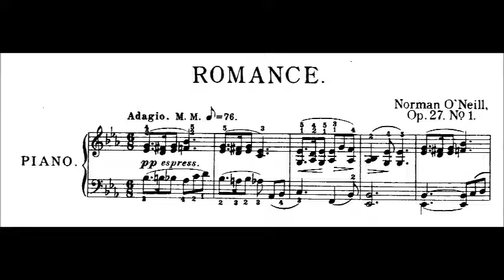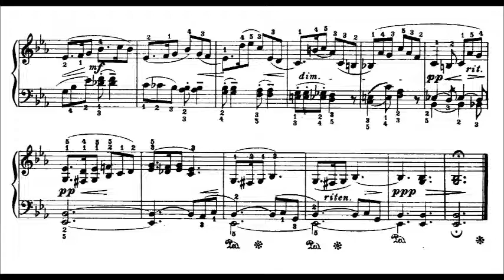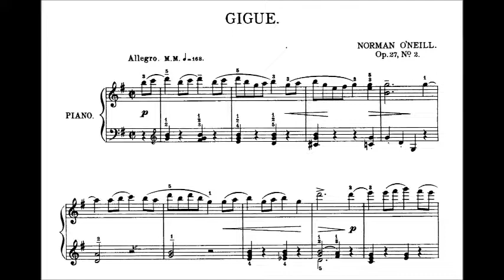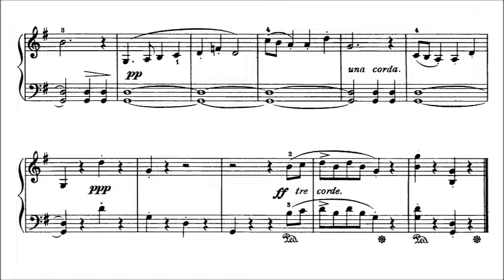Norman O'Neill - 2 Petites Pièces Op.27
0:00 Romance
2:56 Gigue

Richard Masters